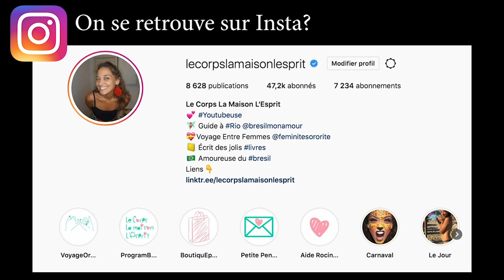🔻Noire n'est pas leur métier | Le Corps La Maison L'esprit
🔔 Dans cette vidéo je te parle d'un livre que j'ai aimé et te conseille, "Noire n'est pas mon métier" de Nadège Beausson-Diagne, Mata Gabin, Maïmouna Gueye, Eye Haïdara, Rachel Khan, Aïssa Maïga, Sara Martins, Marie-Philomène NGA, Sabine Pakora, Firmine Richard, Sonia Rolland, Magaajyia Silberfeld, Shirley Souagnon, Assa Sylla, Karidja Touré et France Zobda.

👉 Où trouver... ce livre ? En librairie ou sur Amazon

 🎼  Musique  🎼
La musique de fin est jouée par Léandro